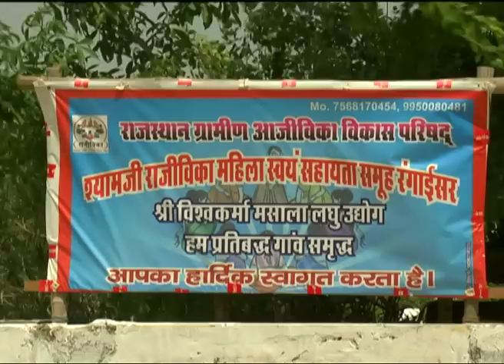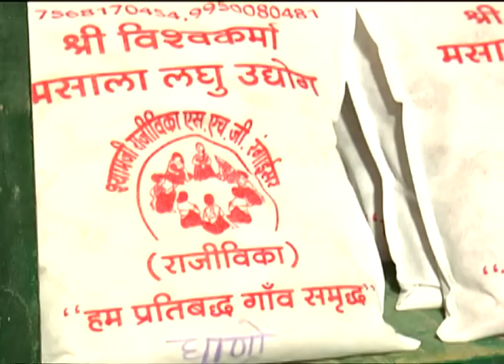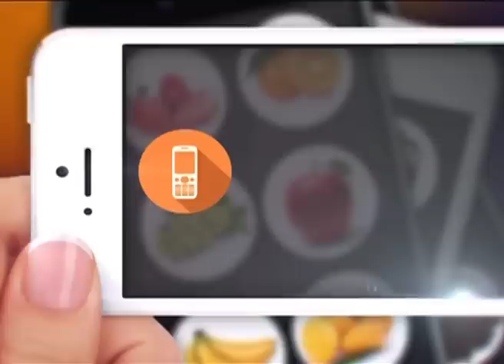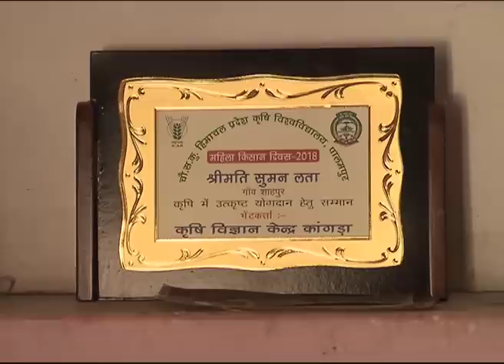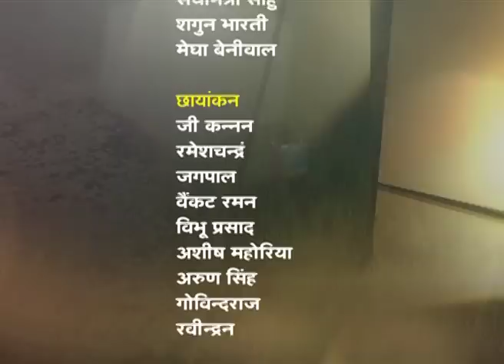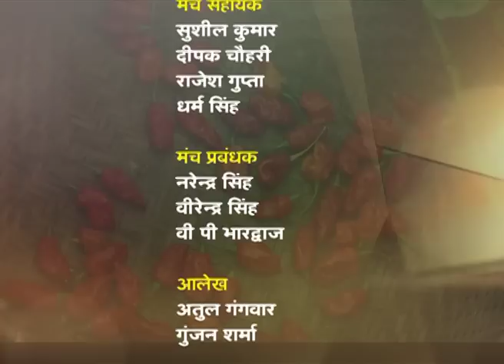Mahila Kisan Awards - Episode 49